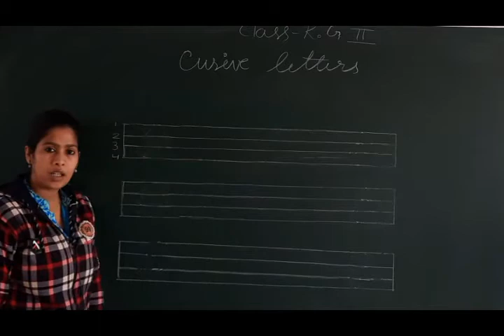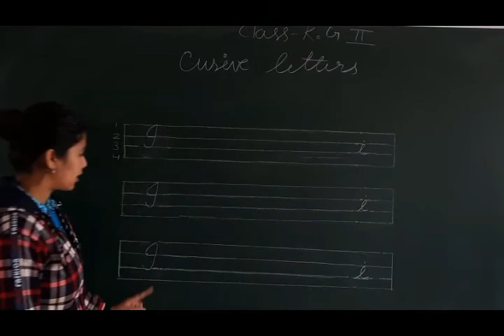Class KG 2 English Cursive Letters I